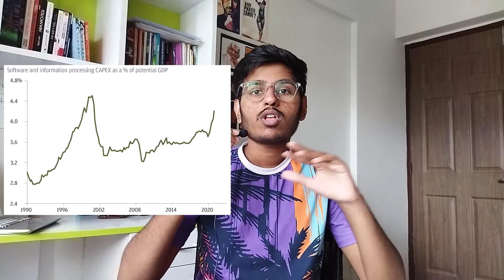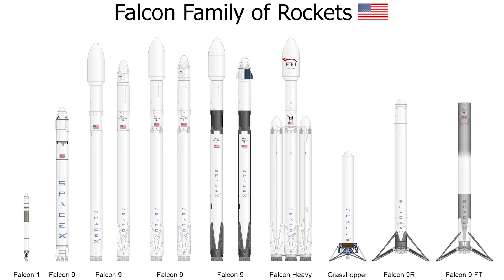ZERO TO ONE Review | Summary | PETER THIEL | Book | Educational | Hindi | Ankur Raut 💯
HEY GUYS

Atomic Habits | Summary | James Clear | Book | Educational | Hindi | Ankur Raut

The Richest Man In Babylon | Summary | George S Clason | Book | Educational | Hindi | Ankur Raut

atomic habits review
how atomic habits changed my life
atomic habits summary in hindi
atomic habits summary english
atomic habits summary 20 lessons
the atomic habits summary
the atomic habits review
atomic habits summary animated
atomic habits
james clear
atomic habits book
HABITS
BAD HABITS
GOOD HABITS
george s clason the richest man in babylon
george s clason books
george s clason biography
the richest man in babylon
the richest person in babylon
the most richest man in babylon
richest man in babylon audiobook full
richest man in babylon summary
richest man in babylon audiobook
richest man in babylon audiobook full hindi
richest man in babylon audiobook full tamil
the richest man in babylon audiobook
wealthiest man in babylon
george s clason
the richest man in babylon summary
Arkad
Bansir
Sharu Nada
the richest man in babylon summary in hindi
the richest man in babylon summary malayalam
the richest man in babylon summary in telugu
the richest man in babylon lessons
Finances
financial knowledge
george s clason
the richest man in babylon review
Fintech
Zero To One
Peter Thiel
Founder
Elon Musk
Zero To One Book Review
Book Summary